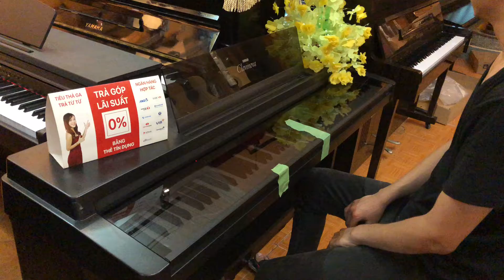PIANO ĐIỆN YAMAHA CLP 550 - Test âm thanh | Key Music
HỆ THỐNG NHẠC CỤ KEY MUSIC
Chuyên phân phối các loại nhạc cụ:
- Guitar
- Piano
- Ukulele
- Organ
- Cajon
- Phụ kiện các loại
Web: Keymusic.vn
CS1: 458 Trương Định - Hoàng Mai - Hà Nội
CS2: 101 Hào Nam - Đống Đa - Hà Nội
CS3: 87 Yên Lộ - Hà Đông - Hà Nội